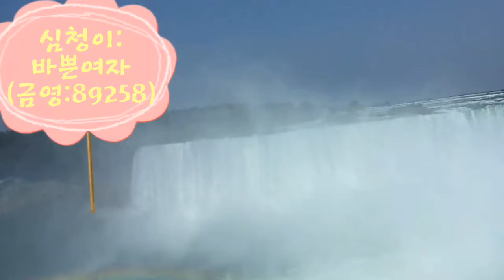심청이:바쁜여자(금영:89258)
2012년 현대차에서 해외연수중 세계 3대폭포중 하나인 캐나다 나이가라 폭포를 배경으로 편집해 보았습니다